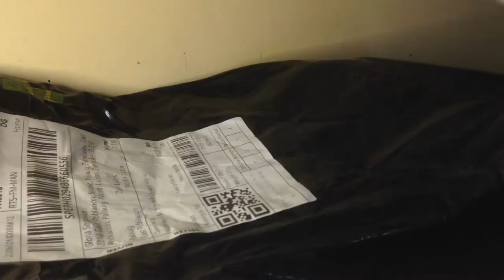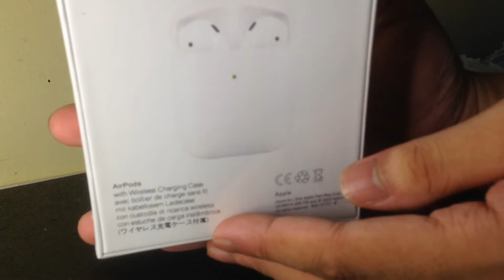SHOPEE HAUL: Tech Unboxing | I bought an Airpods + Old iPhone 4 | WTF FREAK!